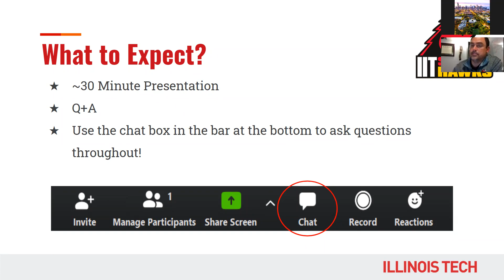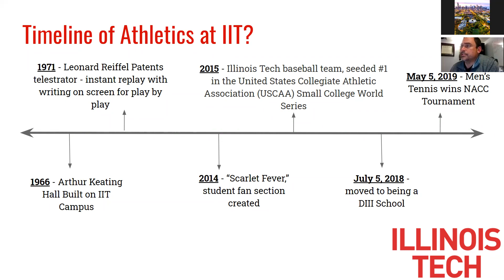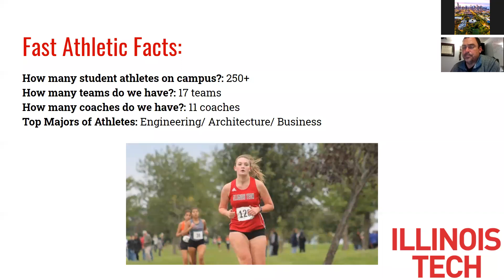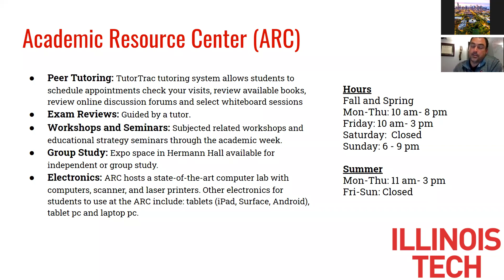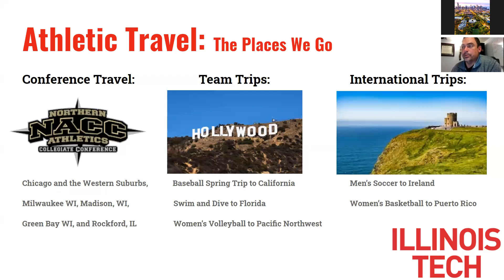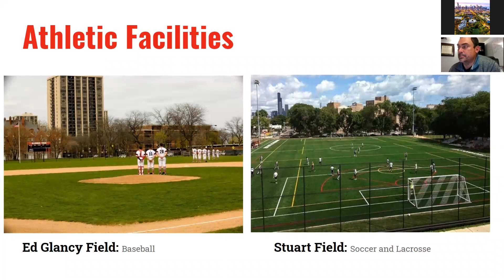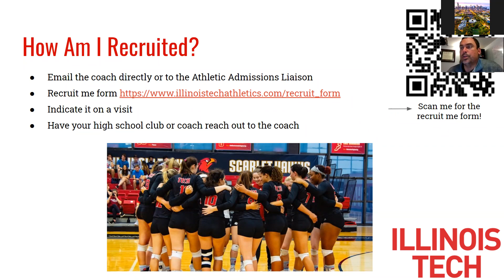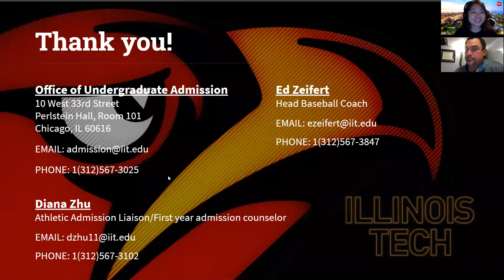Athletics at Illinois Tech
From intramural sports to Division III teams, Illinois Tech has several opportunities for athletes to join a team of their choice. Join us at this webinar to learn more about athletics and our on-campus facilities.